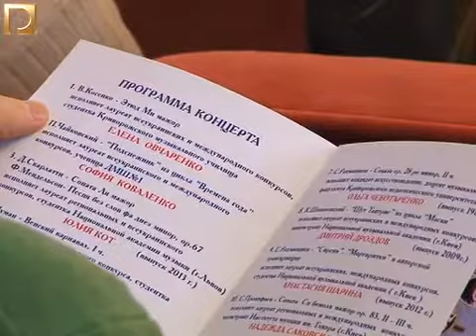Творчий вечір М. Кратінової